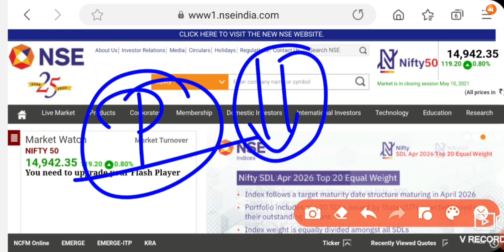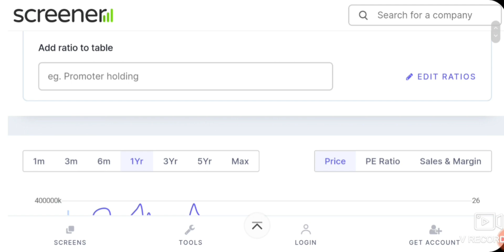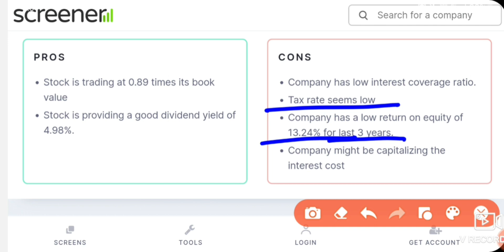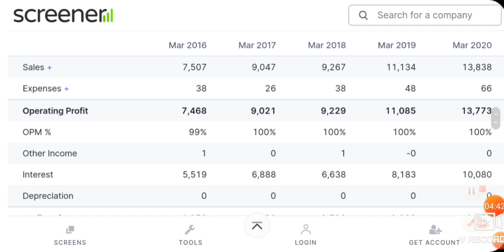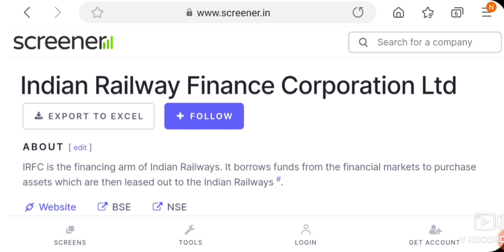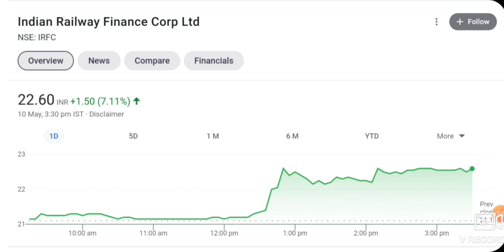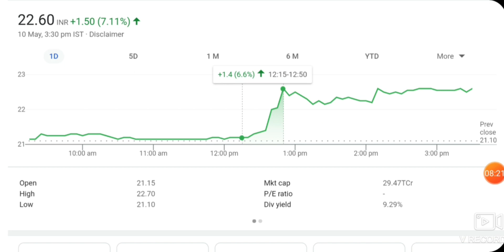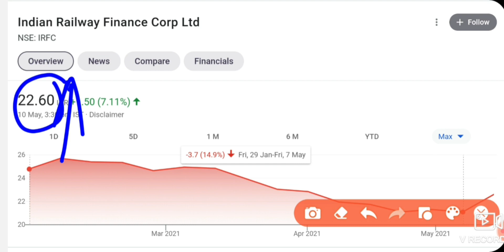IRFC SHARE NEWS | IRFC SHARE NEXT TARGET | IRFC SHARE TODAY RALLY NEWS | IRFC SHARE UPDATES